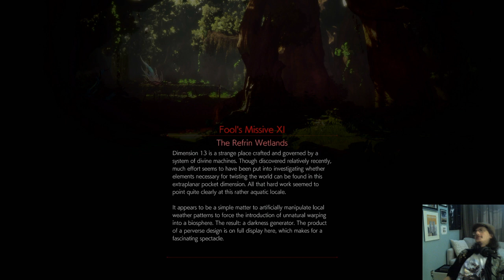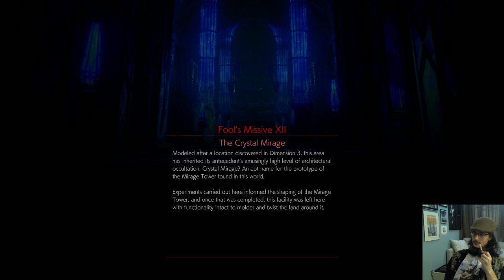Final Fantasy Origin ~ Episode 4: The Crystal Tower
Join me, Oji, for a combined playthrough of Stranger of Paradise: Final Fantasy Origin and Final Fantasy I